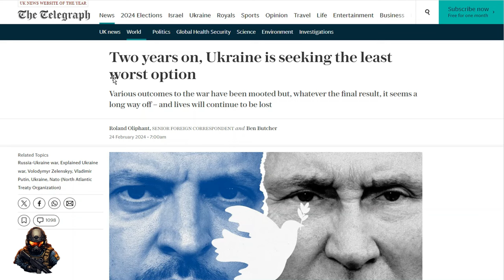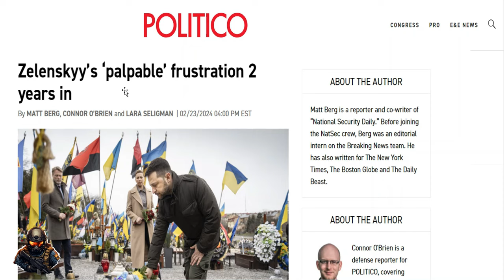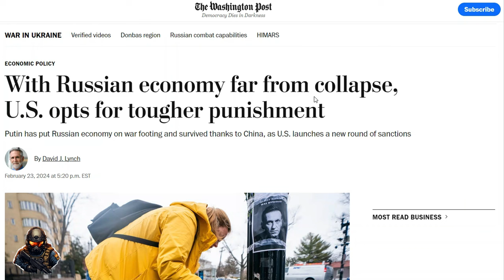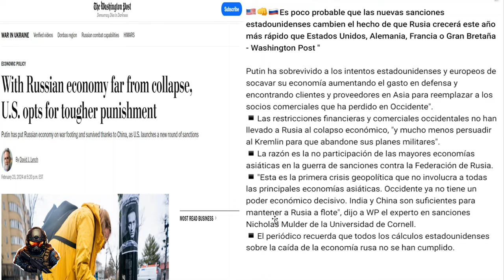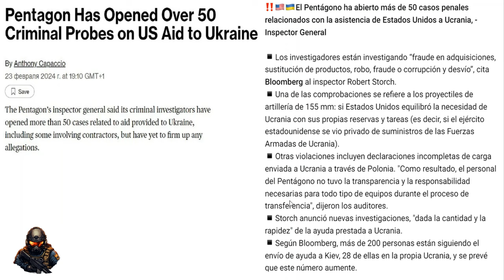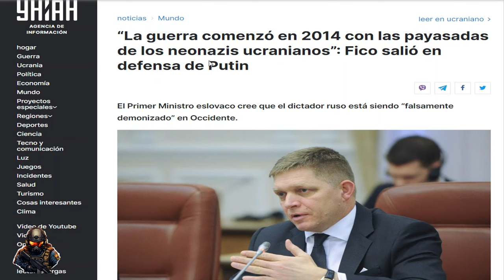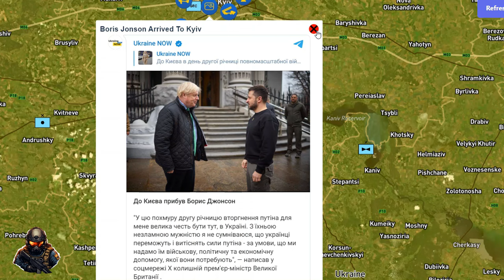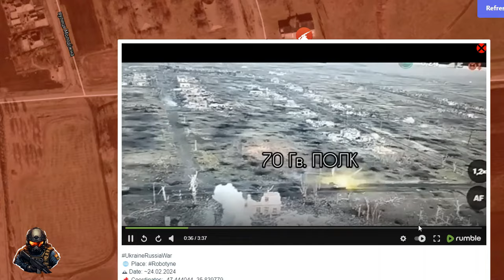PODEROSO ASALTO RUSO en Robotyne. UCRANIA es expulsada. Rusia capturó Lastochkyne y Sieverne (24-02)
Actualización de las noticias sobre el conflicto en Ucrania (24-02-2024).
El ejército ruso rompió las defensas del ejército ucraniano en Robotyne y tomó el control de más del 50% de la localidad. La Bandera Rusa Ondea en Lastockhyne. Rusia captura Lastockyne y Sieverne. Tropas rusas continuan avanzando en Ivanivske.
Comenta para saber tus opiniones y preguntas. ¡Gracias por acompañarnos! Comenta para saber tus opiniones y preguntas. ¡Gracias por acompañarnos!